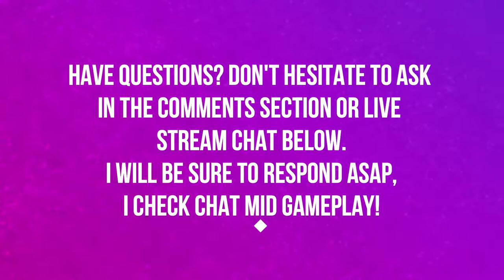WAR CAMPAIGN QUESTLINE | CHAPTER 2 | HORDE | WORLD OF WARCRAFT BATTLE FOR AZEROTH 🎮🎮🎮